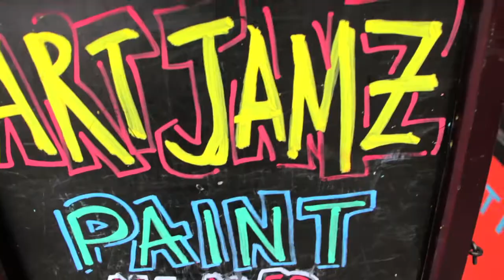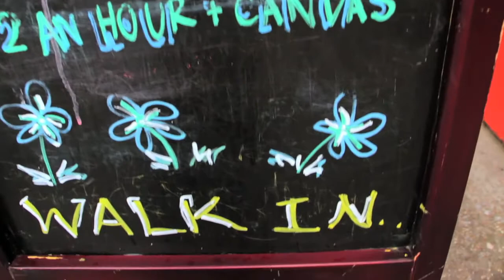OJBG's Secret Project - Location Spotlight: ArtJamz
Connor stops by the ArtJamz Dupont Studio (1742 Connecticut Ave. NW) for one of their Weekly Night Owlz sessions, which run from 6:30 PM to 8:30 PM and 9:00 PM to 11:00 PM.  For 35 bucks, you can unleash your inner artist with a night of drinks and painting.  "Creative Enablers", Mike and Emily, explain the ArtJamz concept and what makes this space unique.

Get more details on ArtJamz and their weekly evening paint parties

The creators of teen web series Orange Juice in Bishop's Garden have created the Secret Project. Get the low-down on upcoming events, cool people & secret places in Washington, DC.